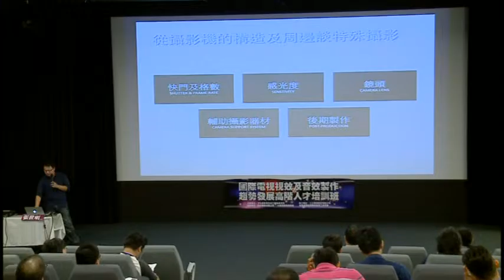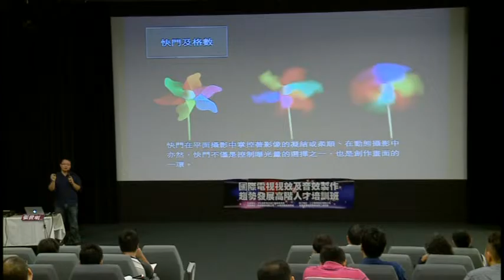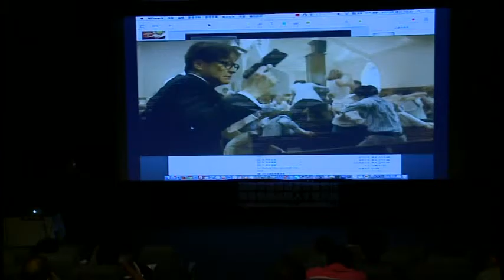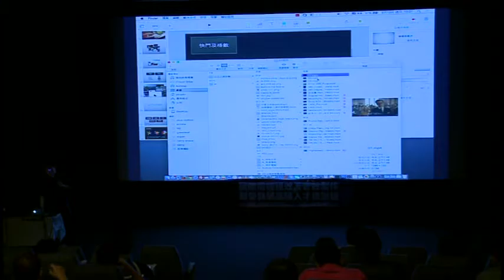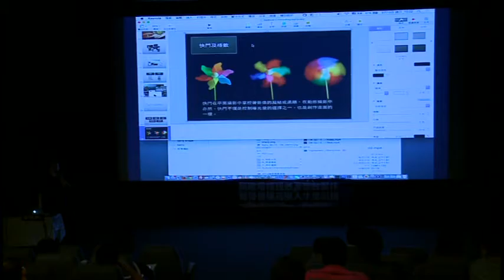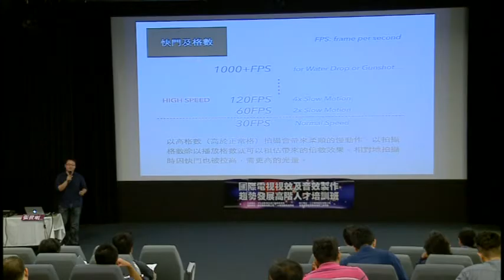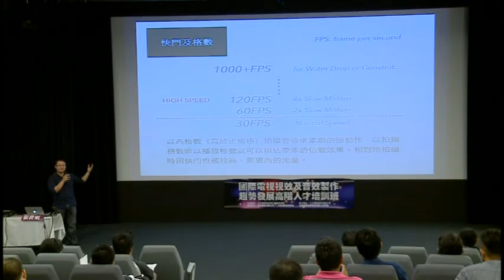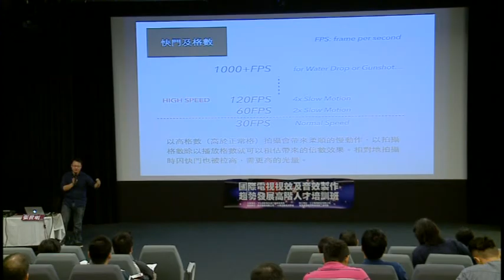「國際電視視效音效製作趨勢發展高階人才培訓」課程回顧影片 09/13 1-4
更多「國際電視視效音效製作趨勢發展高階人才培訓」課程回顧影片請見：